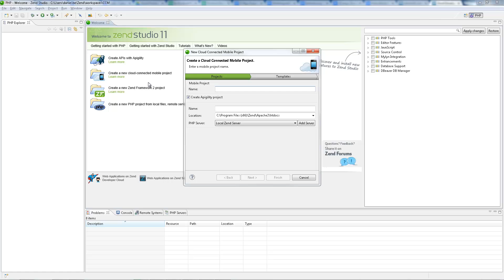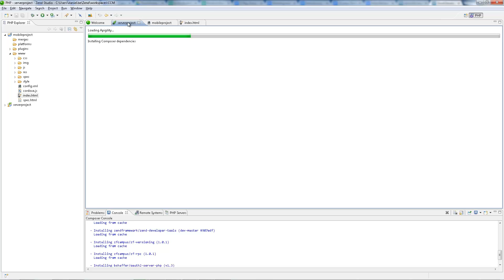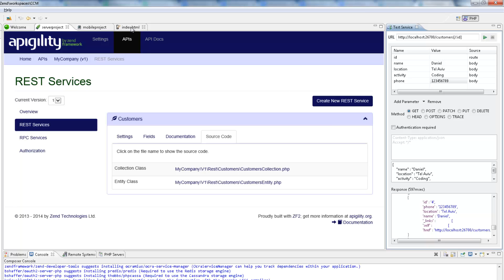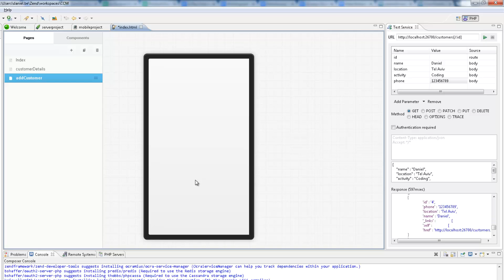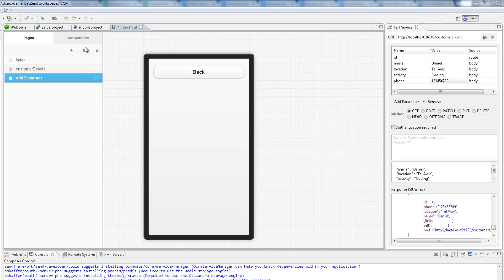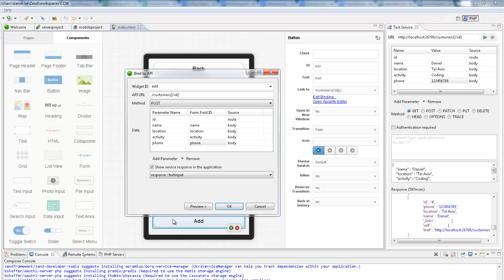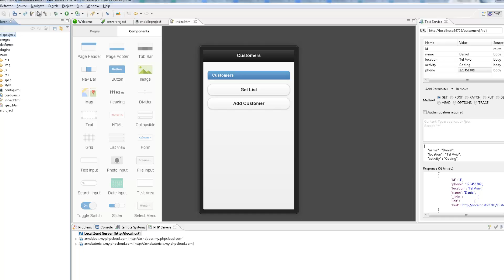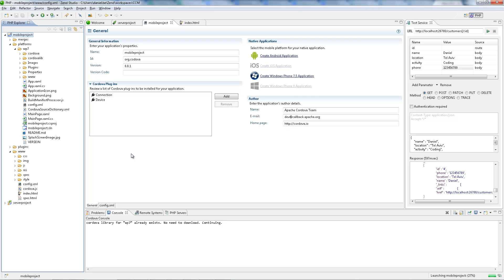Developing Mobile Applications in Zend Studio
Learn how Zend Studio streamlines the development of mobile apps using Apigility to create APIs and Cloud Connected Mobile.